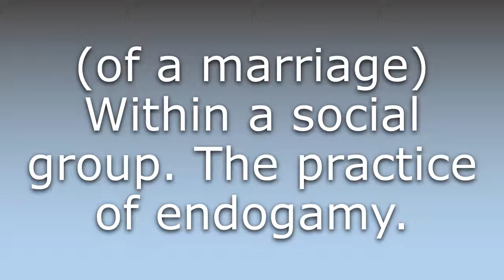What does Endogamous mean?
What does Endogamous mean in English? Learn the meaning of the word Endogamous! How to Pronounce Endogamous. Expand your vocabulary, learn words.